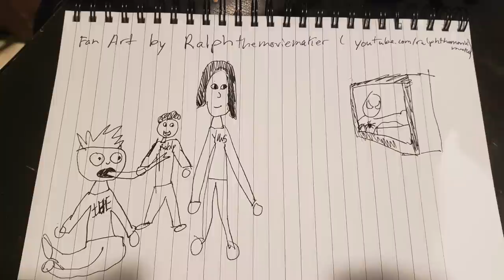Sardonicast 27: Sam Raimi's Spider-Man Trilogy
Special thanks to Evan Johnston and RwAoNrDdOsM for helping with the audio issues

Alex's Recommendation for next episode is... Madagascar 2.